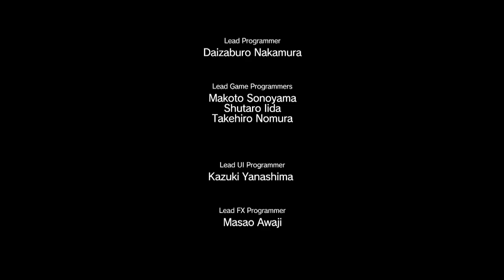Metal Gear Solid V The Phantom Pain Playthrough Episode 8 Occupation Forces